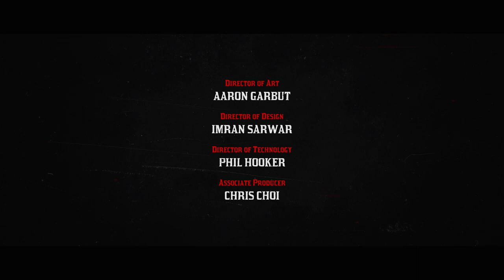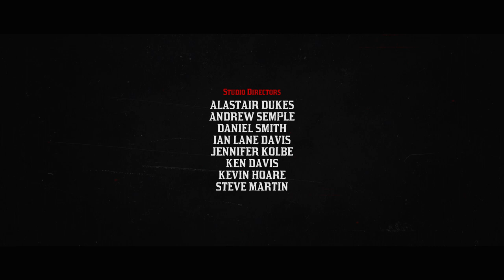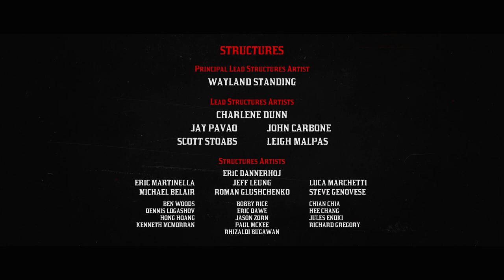Red Dead Redemption 2 #31 El Gran FINAL! :,)